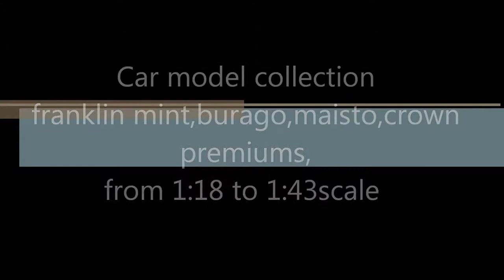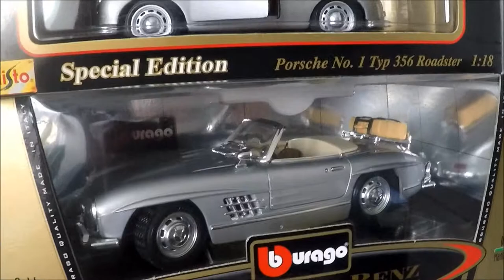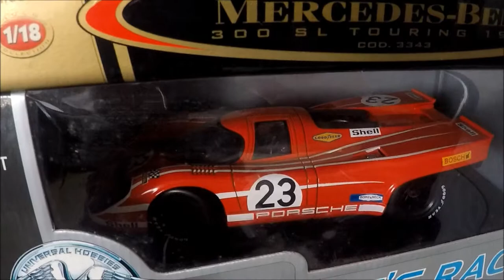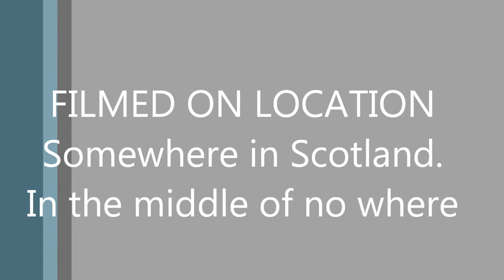franklin mint car model collection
car models collection  franklin mint, burago, maisto,road signature,jada, carousel,cmc,and meny more brandsin difrend scales from 1:43 to 1:18